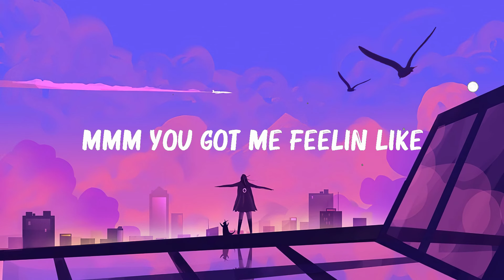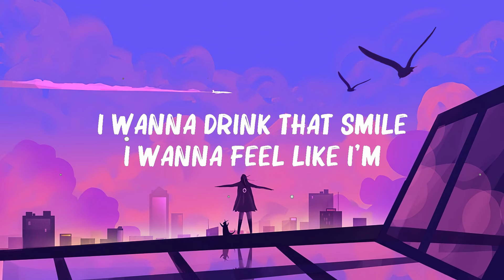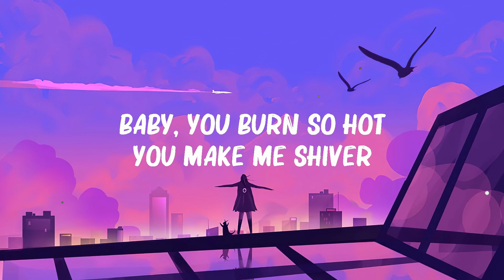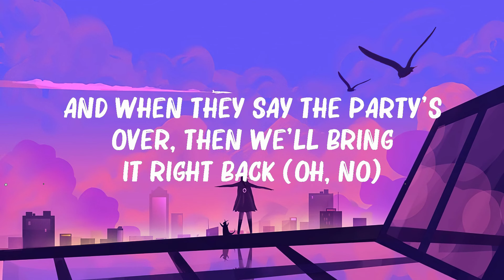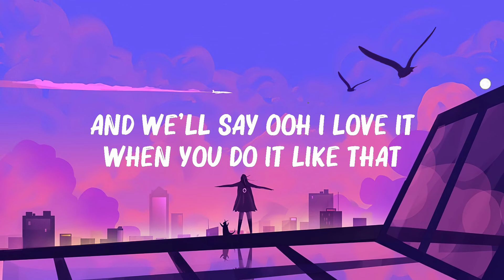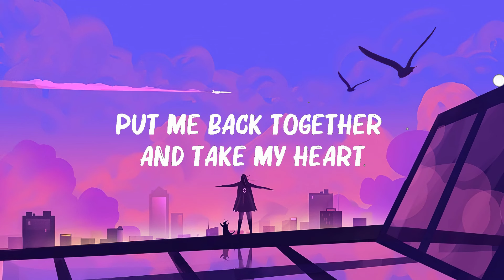Ed Sheeran - Shivers (Lyrics)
Ed Sheeran - Shivers (Lyrics). Mix Lyrics | Mix Lyrics 2024 | Hot Lyrics 2024
Lyrics:
EdSheeran - Shivers (Lyrics). Mix Lyrics | Mix Lyrics 2024 | Hot Lyrics 2024